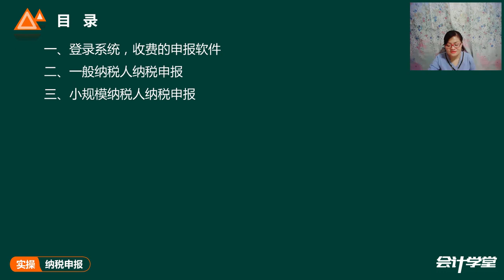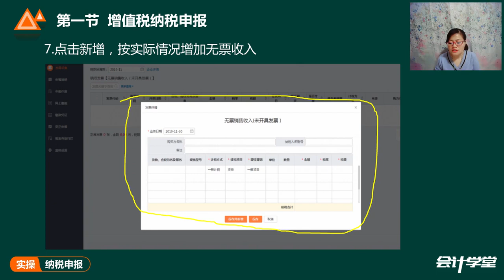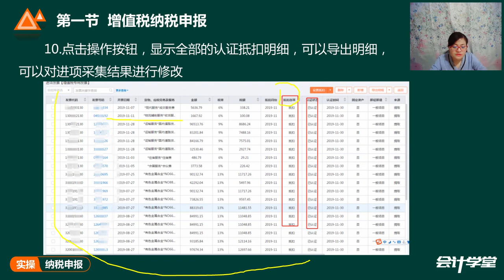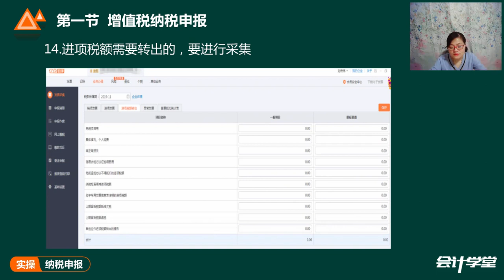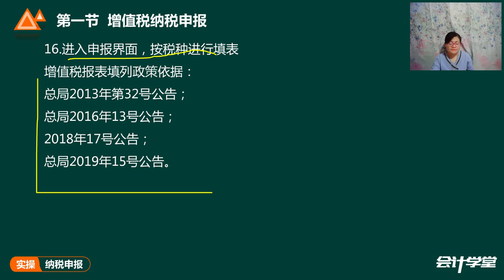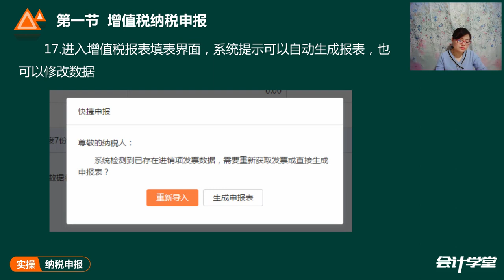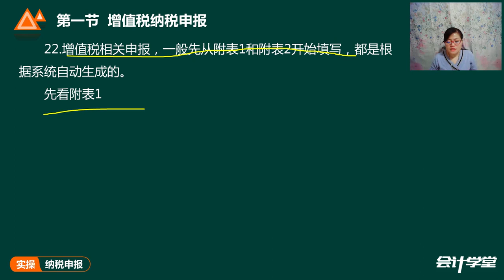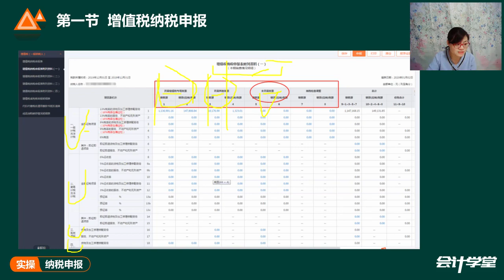Day18 1 做账报税技能增值税纳税申报（1）